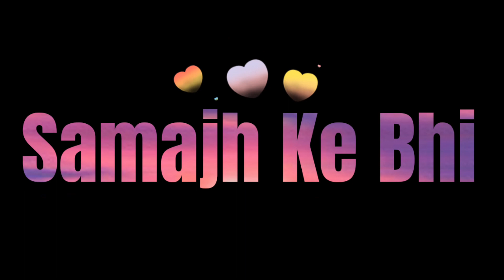new arijit singh apna bana le song status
arijit singh no copyright song
arijit singh song
arijit singh song new
arijit singh love song
arijit singh lofi song
arijit singh lofi song status